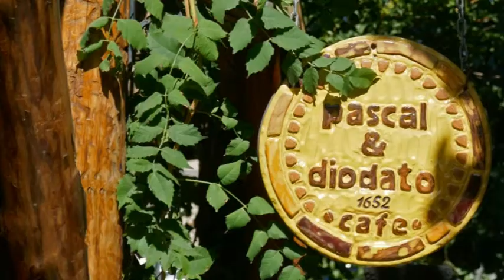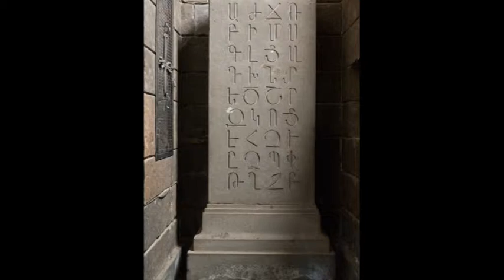Armenia through the eyes of our tourists from Germany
Mr. and Mrs. Effner visited Armenia in the autumn of 2017. They made this video to share their impressions of this sunny country.
/Armenien durch die Augen unserer Touristen aus Deutschland/
Herr und Frau Effner besuchten Armenien im Herbst 2017. Sie machten dieses Video, um ihre Eindrücke von diesem sonnigen Land zu teilen.